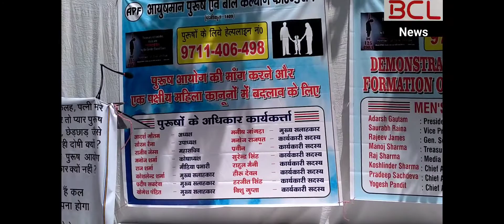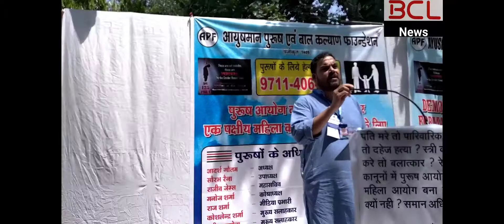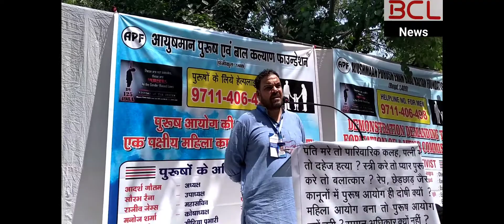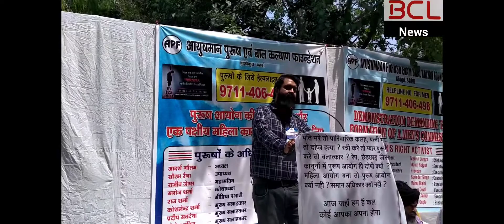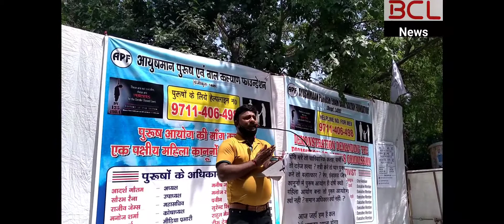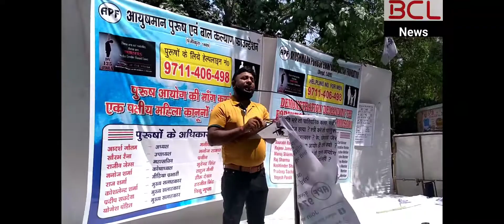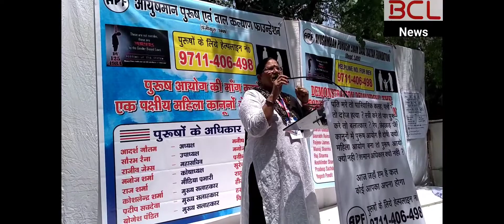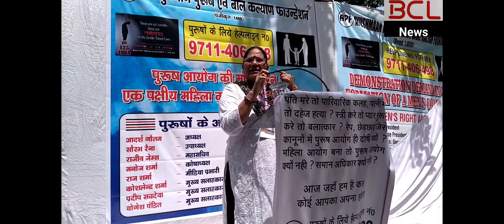12 April 2022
अब नही सता पायेगी बीवी